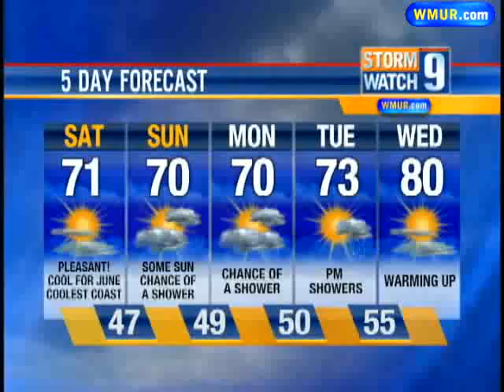Pleasant Start To Weekend